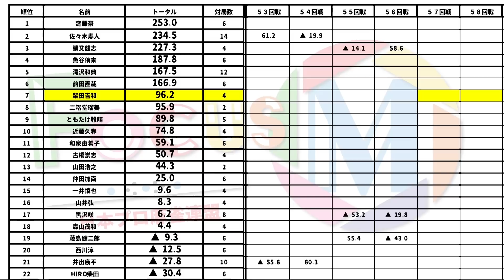【麻雀】Focus M 2nd season#57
萩原聖人vs前原雄大vs和久津晶vs柴田吉和
実況：山脇千文美
解説：紺野真太郎
ルール：Mリーグルール(一発・裏ドラ・赤ドラあり)